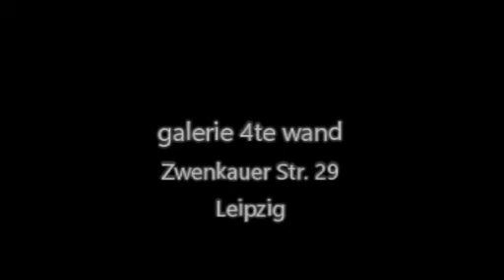RIDIKULOW - TOIT - FOTOGRAFIEN (2020) Belzec Sobibor Treblinka u.a.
Trailer zur Ausstellung ausgewählter Fotografien von Pavel Ridikulow, die 2019 auf Studienreisen zu den Orten der ehemaligen NS-Vernichtungslager Belzec, Sobibor und Treblinka ("Aktion Reinhardt") sowie zu den ehemaligen Konzentrations- und Vernichtungslagern Majdanek, Plaszow, Auschwitz und Auschwitz-Birkenau entstanden. / Trailer for the exhibition of selected photographies by Pavel Ridikulow, taken in 2019 on journeys to the former extermination and concentration camps. - Galerie 4te wand, Leipzig